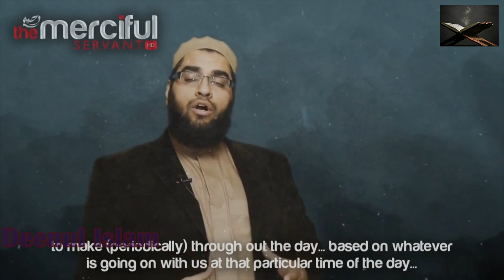Connect With Allah┇ Must Watch ┇ by Shaykh Abdul Nasir Jangda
There are many benefits that have been mentioned with regards to these Adhkar. Of the greatest of these benefits is that these Adhkar keep Shaitan away from the person who recites them, and they prevent the evil from mankind and jinn from harming such people. The person who recites these Adhkar on a daily basis builds around himself a fortress to protect himself from his enemy.

ADKHAR TO LEARN:

When you Wake up:

1. Alhamdu lillaahil-lathee 'ahyaanaa ba'da maa 'amaatanaa wa'ilayhin-nushoor.

Praise is to Allah Who gives us life after He has caused us to die and to Him is the return.

Reference: Al-Bukhari, cf. Al-Asqalani, Fathul-Bari 11/113; Muslim 4/2083

Invocation for someone you have spoken ill to:

2. Allaahumma fa'ayyumaa mu'minin sababtuhu faj'al thaalika lahu qurbatan 'ilayka yawmal-qiyaamati.

O Allah, whomever of the believers I have abused, give him the reward of a sacrificial slaughter for it on the Day of Resurrection.

Reference: Al-Bukhari, cf. Al-Asqalani, Fathul-Bari 11/171, Muslim 4/2007. The wording in Muslim's report is: 'make it a purification for him and a source of mercy.

How a Muslim should praise another Muslim:

3. If any of you praises his companion then let him say :

'Ahsibu fulaanan wallaahu haseebuhu

I consider (such and such a person) , and Allah is his Assessor ,

wa laa 'uzakkee 'alallaahi 'ahadan

(meaning : and I cannot claim anyone to be pious before Allah) if you know of this (good character trait in the person) to be such and such (saying what he thinks is praiseworthy in that person).

Reference: Muslim 4/2296.

What a Muslim should say when he is praised

4. Allaahumma laa tu'aakhithnee bimaa yaqooloona, waghfir lee maa laa ya'lamoona [waj'alnee khayram-mimmaa yadhunnoon].

O Allah , do not call me to account for what they say and forgive me for what they have no knowledge of [and make me better than they imagine].

Reference: Al-Bukhari, Al-'Adabul-Mufrad no. 761. See Al-Albani, Sahih Al-'Adabul-Mufrad (no. 585). The portion between brackets if from Al-Bayhaqi, Shu'ab Al-Iman 4/228, and comes another account.